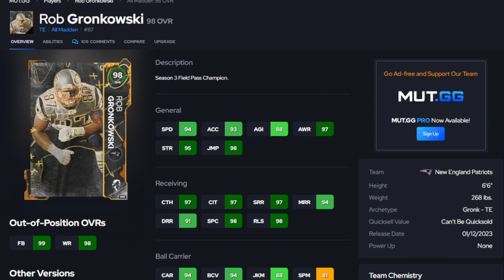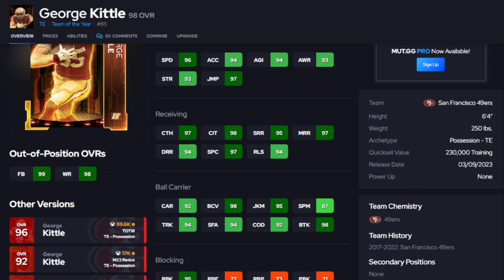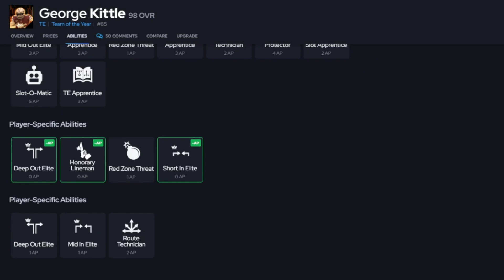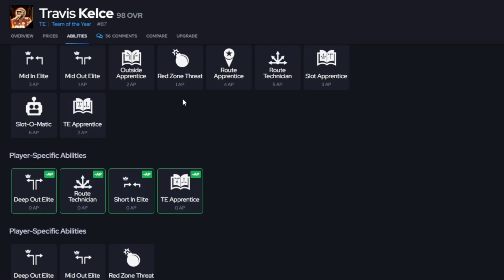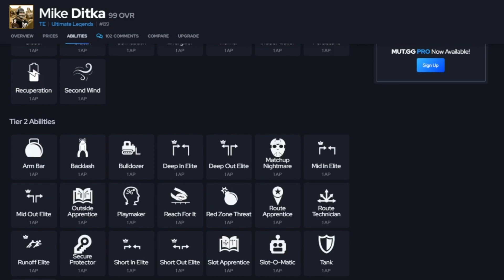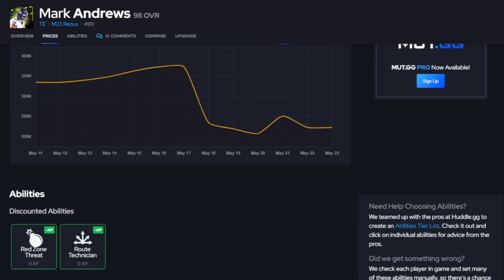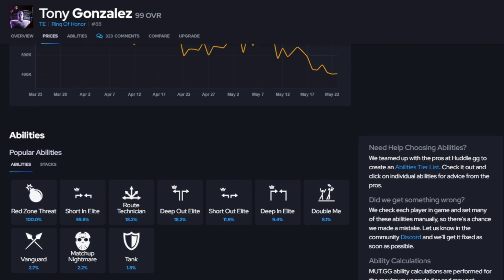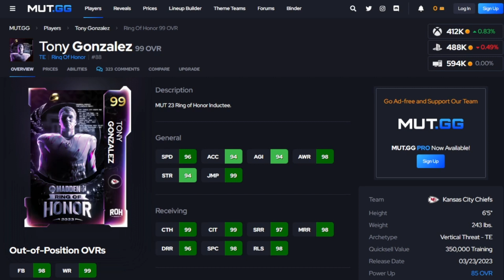TOP 5 BEST TIGHT ENDS IN MADDEN 23 EP. 3 | MADDEN 23 ULTIMATE TEAM